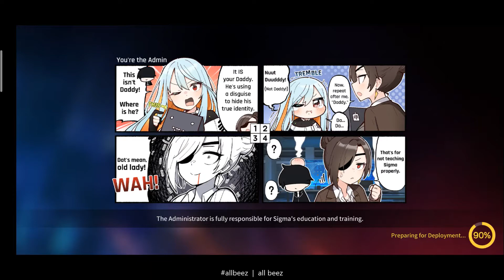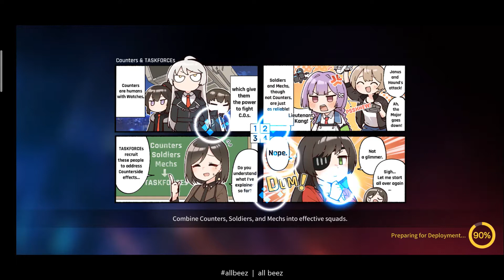카운터사이드 Counter:Side Crossroads Speedrun | HARD LEVEL 4 mins 18 secs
Music Creator
Nasty 1 by all beez 🎧♬♫♪🎶🎵